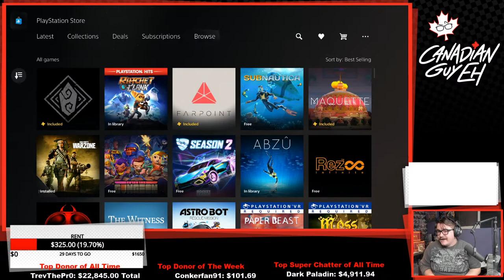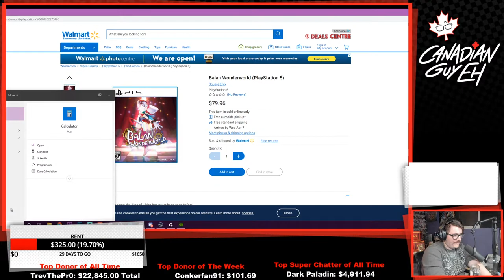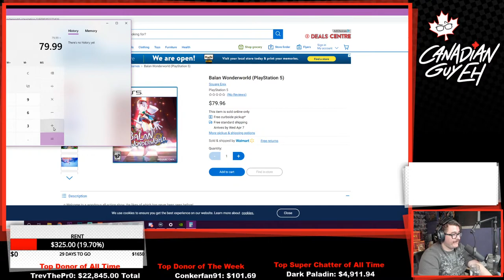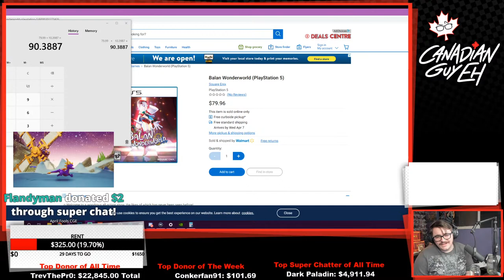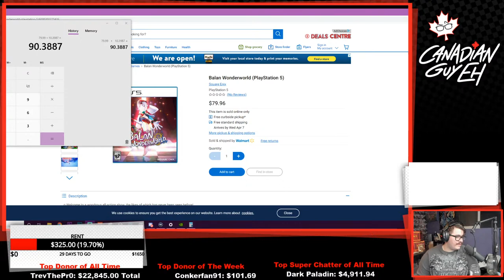Bland Wonder Bread - Balan Wonderworld April Fools LIVE STREAM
Tonight we are playing Bland Wonder bread! I mean- Balan Wonderworld for April Fools day! I cant wait to see what I wasted my $79.99 on!